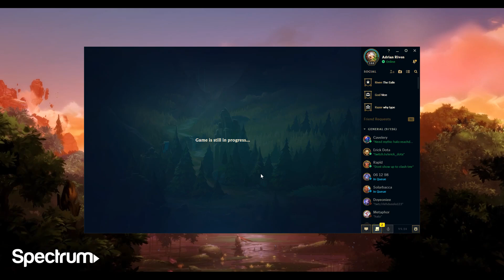[ Adrian Riven ] Riven vs Fiora Top - Riven Master 244 LP